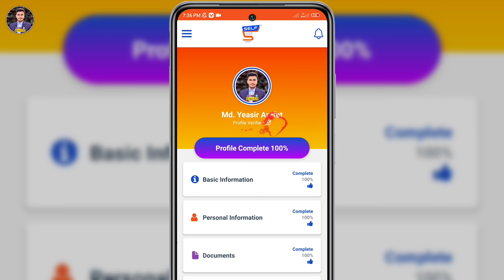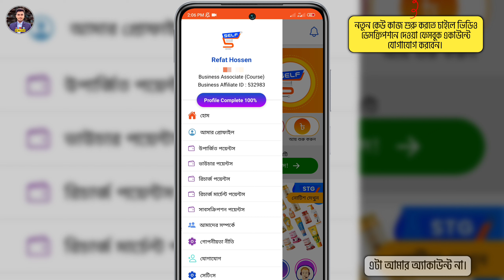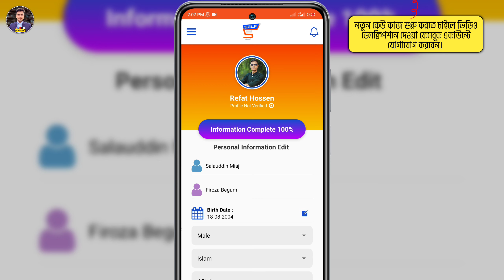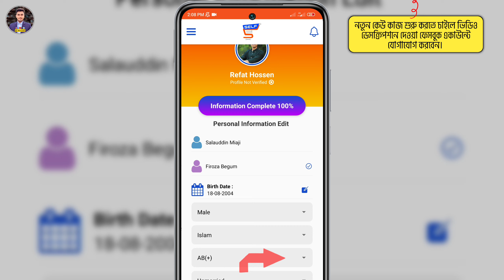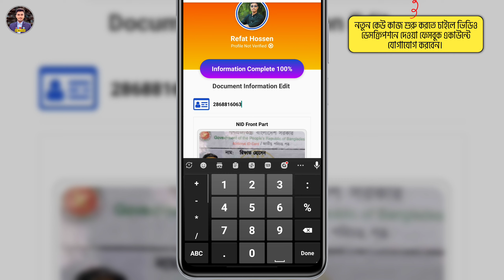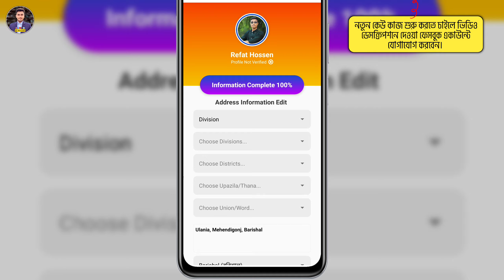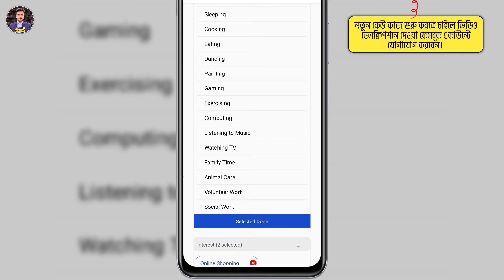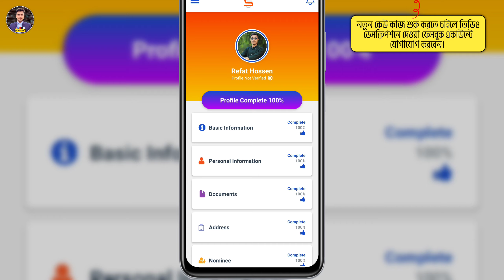সেল্ফ একাউন্ট ভেরিফিকেশন করার নিয়ম | Self Account Verification | Self Account Verify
আপনিও যদি আমাদের সঙ্গে কাজ করতে চান, সর্বোচ্চ সাপোর্ট পেতে চান।
এই ফেসবুক অ্যাকাউন্টে আমার সঙ্গে যোগাযোগ করবেন।

In this video you will learn the rules of self account verification or self account verification learn more self account verify.